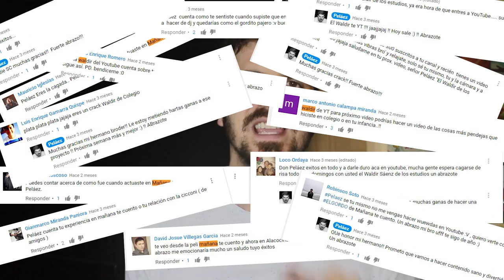MAÑANATECUENTO 10 COSAS QUE NO SABÍAS SOBRE LA PELICULA 🤯 !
En éste video les cuento 10 Anécdotas sobre Mañana te cuento.

Activa las notificaciones para que sepas cuando suba un nuevo video.